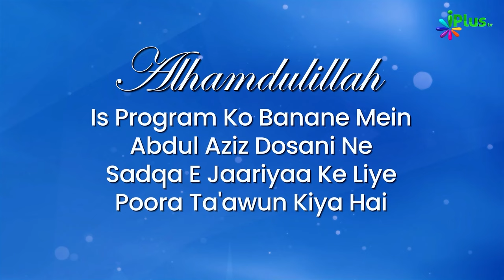Nabi ﷺ Ki Aakhri Guzarish Chacha Abu Taalib Se | 5 Minute Ka Madrasa 656 | Shaikh Arshad | iPlus TV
Nabi ﷺ Ki Aakhri Guzarish Chacha Abu Taalib Se | 5 Minute Ka Madrasa 656 | Shaikh Arshad Hussain Mohammadi | iPlus TV

UPI : donateilm@icici